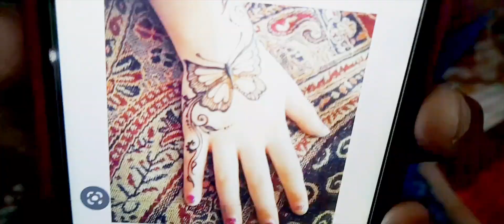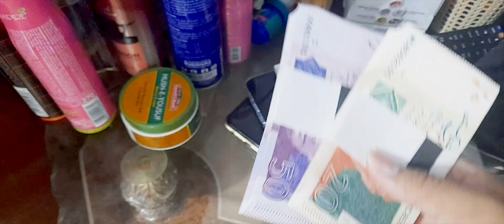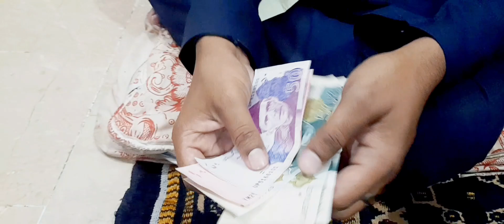Eid Preparing And ✨️ ☺️ Happy Eid Mubaruk 🥳Enjoy And Entertainment 😍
.Guys Welcome To my New Vlog I Hope InshaAllah Apko Vlog Bht pasand Ayega InshaAllah So plzz Guys Enjoy k Sath Sath Channel Ko Like Share Comments And Subscribe Laazmi karen Or to use 😊 Bellicon ko laaxmi press Karen 😊 Thankyou For Watching My New Vlog 😊 Allahafiz